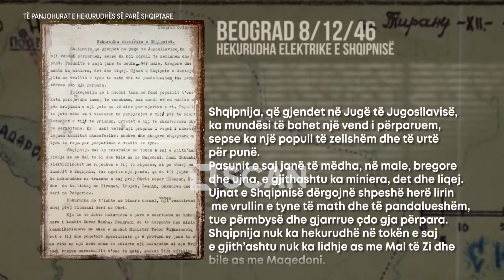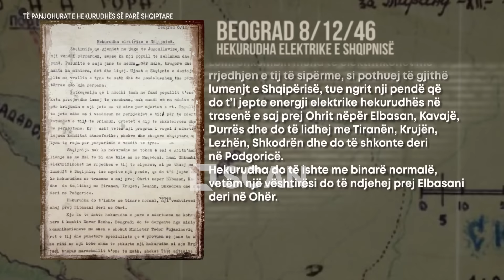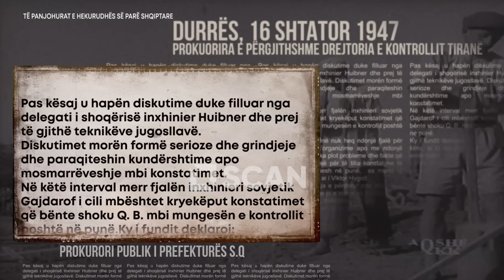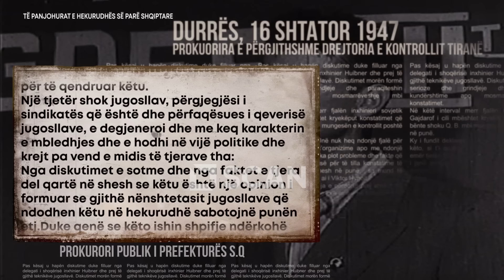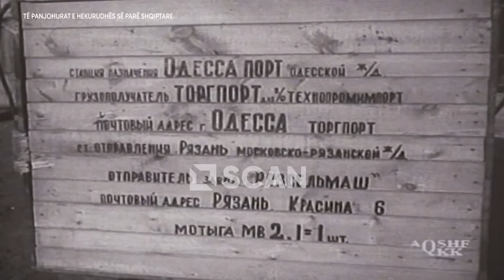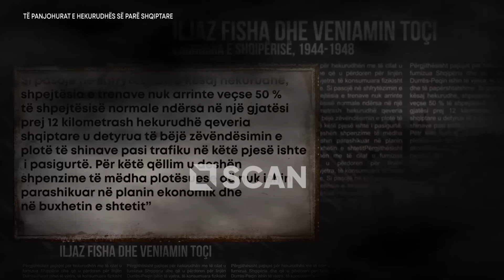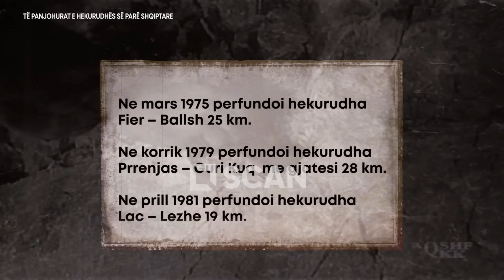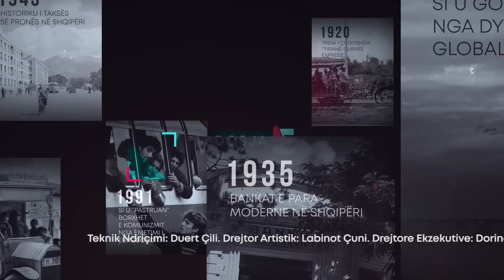Pse dështoi ëndrra shqiptaro-jugosllave për Hekurudhën e parë Elektrike?DOSJA E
Autor: Kreshnik KUÇAJ
Montazhi: Ergis Hasanbelli
Çdo te enjte, ora 20:00 në SCAN TV
Por cili ishte plani fillestar për hekurudhat?
Deri në atë periudhë, Shqipëria nuk kishte asnjë hekurudhë por vetëm shina dekovili të hershme, që kishin mbetur si relike të Luftës së Parë Botërore. Me krijimin e këtyre kompanive të përbashkëta shqiptaro-jugosllave, endrra e parë që lind është ajo e ndërtimit të një rrjeti hekurudhor elektrik dhe jo me lëndë djegëse siç do të realizohej më pas.
Një shkresë e datës 8 dhjetor 1946 nga Beogradi drejtuar qeverisë shqiptare, vetëm pak muaj pas marrëveshjes Shqipëri-Jugosllavi, hedh dritë mbi faktin se si mund të ishte projekti i parë hekurudhor në Shqipëri.
 Ideja e një sistemi hekurudhor elektrik në Shqipëri frymëzohej edhe nga fakti se dy vendet kishin ngritur një kompani tjetër të përbashkët për ndërtimin e hidrocentraleve për prodhim energjie elektrike.
E në kushtet kur burimet ujore të Shqipërisë ishin të shumta, ndërtimi i hidrocentraleve mbi to, do të krijonte edhe mundësinë që hekurudha shqiptare të furnizohej dhe të funksiononte me energji elektrike.